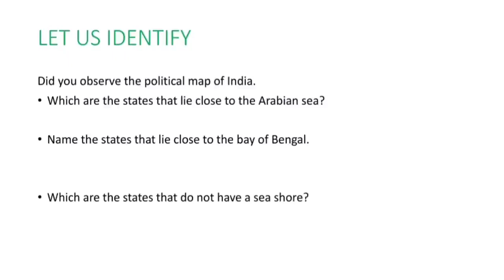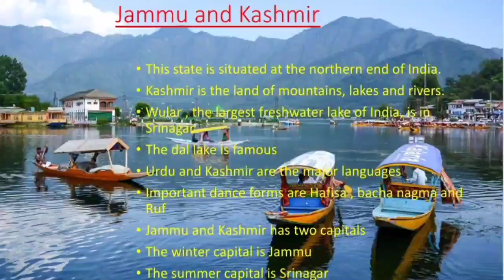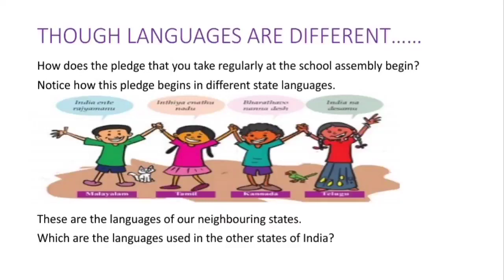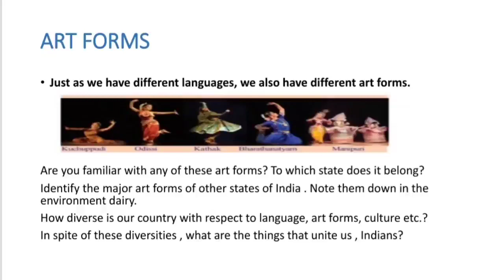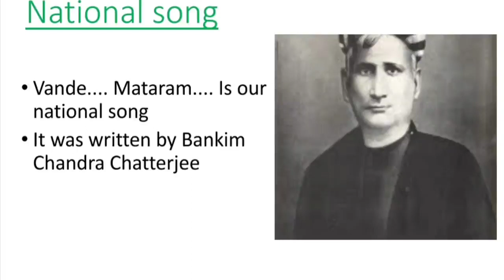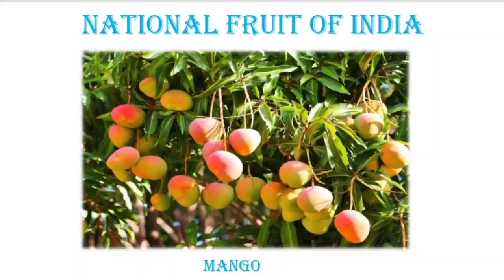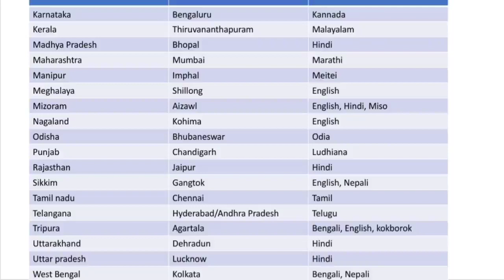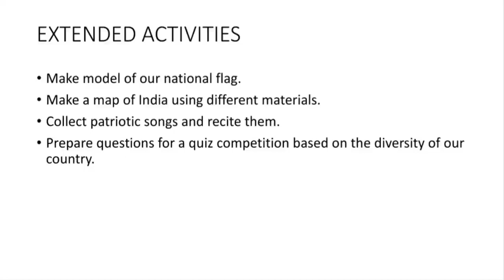Chapter 9: THROUGH INDIA l From Class 4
This video deals with the 9th  chapter of Environmental science  in the class 4 th  textbook of kerala state syllabus,

It is prepared as a part of the Teresians Rural outreach program (TROP) by the department of History, st Teresa's  college, Eranakulam